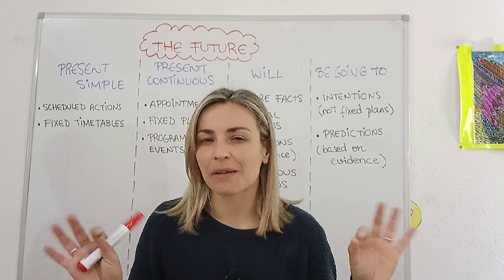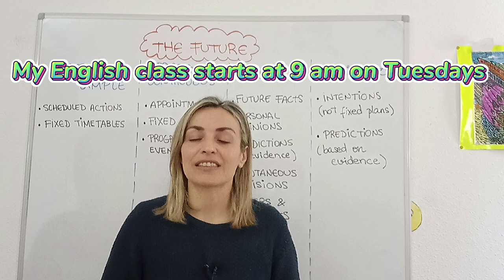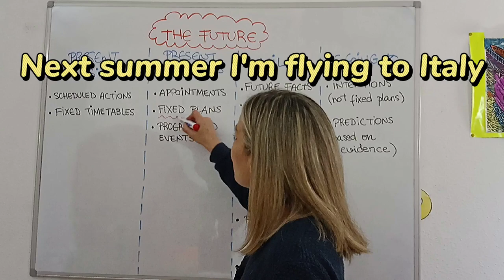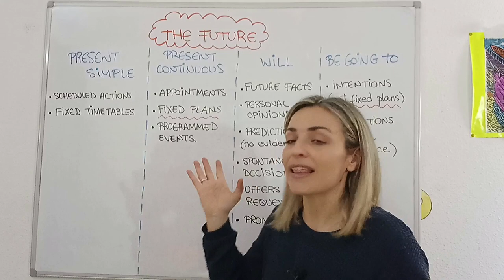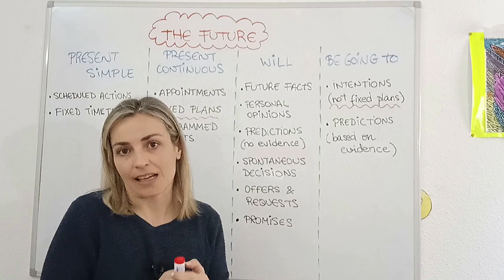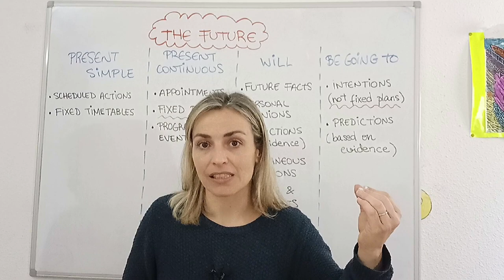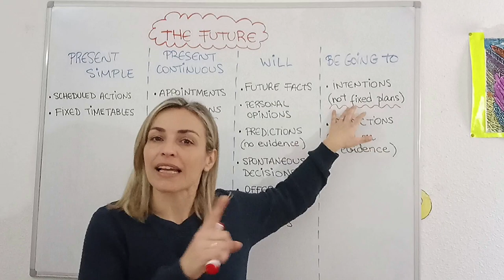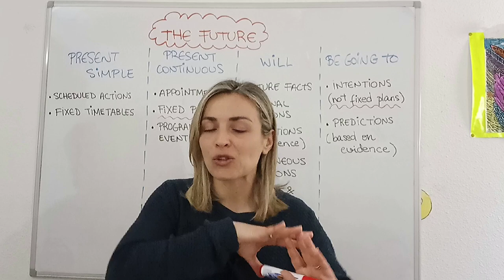LESSON #40 - El FUTURO con⚡ Present SIMPLE - Present CONTINUOUS - WILL - GOING TO ⚡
⭐Futuro con WILL o con GOING TO? Futuro con GOING TO o con PRESENTE CONTINUO?...Dale al play y aprende a usar correctamente EL FUTURO EN INGLES

Ánimo!! 💪